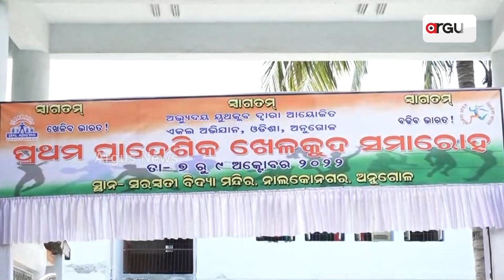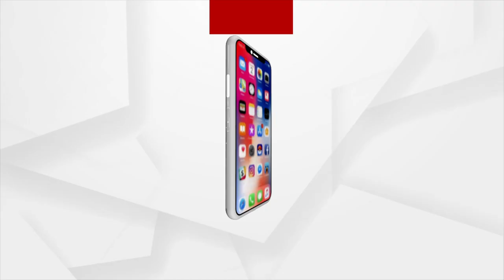First Provincial Sports To Be Held In Angul